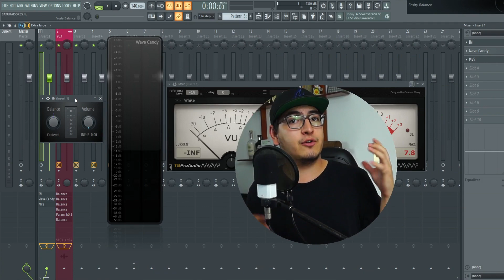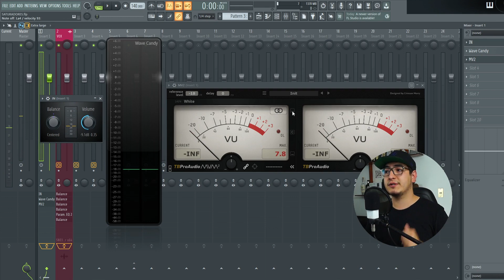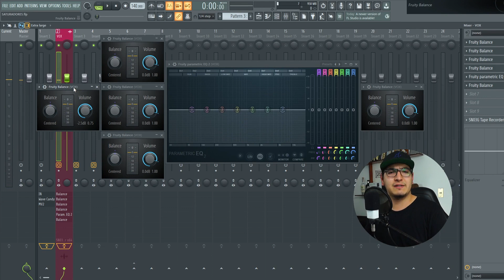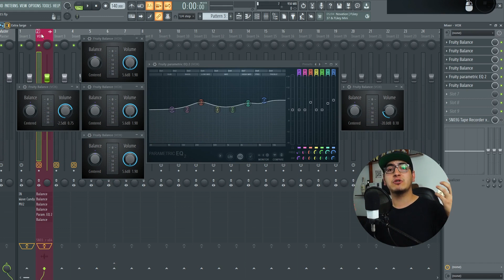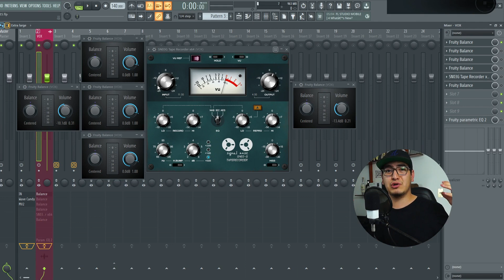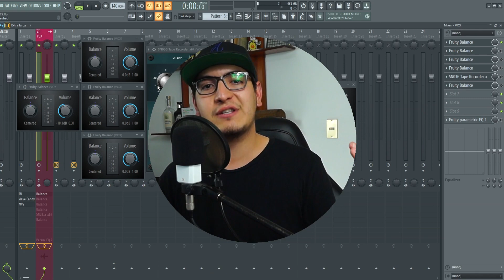CUANTA GANANCIA USAR EN MEZCLA [GAIN STAGING]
Cuando hablamos de estructura de ganancia tenemos que abordar el tema de los dBFS y dBVU los cuales son utilizados para calibrar dos tipos de plugins; emuladores analógicos y digitales. Tomando en cuenta el Headroom de nuestra señal.

TIME LINE:
00:00 - INTRO
00:31 - dBFS, dBVU y HEADROOM
01:24 - dBFS Digital
02:14 - dBVU Emulación analógica
03:53 - Ejemplo DIGITAL
05:54 - Ejemplo EMULACIÓN ANALÓGICA
07:10 - Diferencias
09:00 - Despedida y servicios